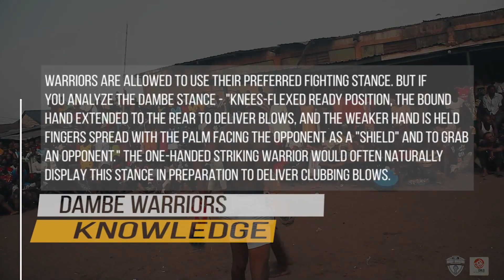DAMBE WARRIORS 178 | Aggressive Full Frontal Assault When Gidiwe Lost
Shagon Gidiwe has been on a losing streak since his defeat in the Final Battle gainst Alaye. Quite sad for a promising fighter.